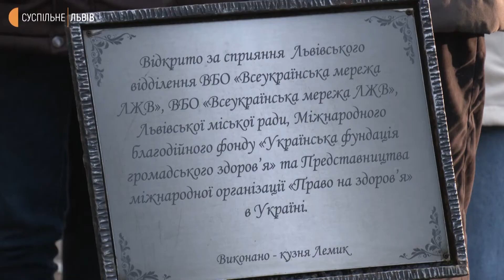ВІЛ-позитивний статус не є протипоказом для щеплення від ковіду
Сьогодні у всьому світі відзначають Всесвітній день боротьби зі СНІДом. Як зазначила директорка Львівського обласного інформаційно-аналітичного центру медичної статистики Мар'яна Служинська, приблизно 30% з усіх інфікованих мешканців області навіть не здогадуються про свій ВІЛ-позитивний статус. Скільки з них були чи є інфіковані ковідом – не відомо. Так само і не відома кількість вакцинованих. Але за даними медиків позитивний статус не є протипоказанням для щеплення від ковіду.